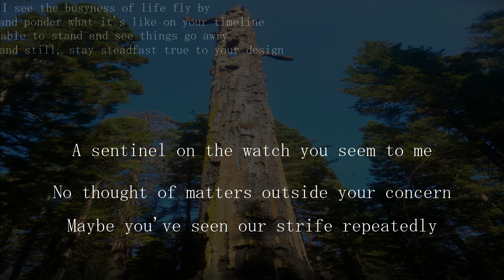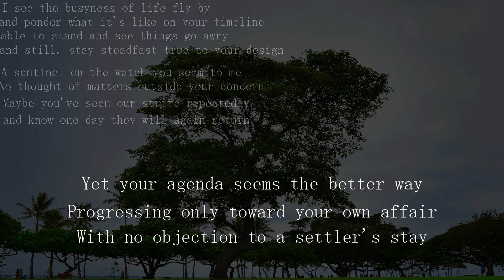A Sonnet for the Old Growth Trees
I submit to you a sonnet about what an old-growth tree might think about our worries and cares, or even our existence on this plant that they have lived on longer than us, and will still be here for centuries after we depart.

I am a beginner at writing, photography, and audio/video editing. Aside from what I learned decades ago in elementary school, I have begun using platforms like YouTube and SkillShare to get better at what I enjoy doing.

I would like to invite you to leave a comment or suggestion about what you see and hear in my videos. I am interested to know what others think and would appreciate any tips that may help me grow into these new interests of mine.

Poem by:
J.D. Allen

Photos by:
J.D. Allen

Editing by:
J.D. Allen
Filmora 9